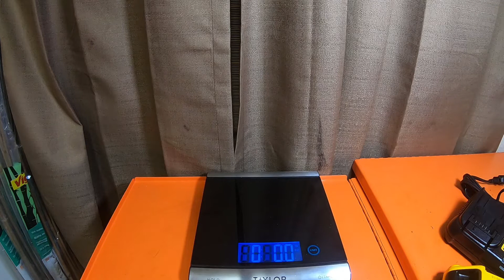Tools - Dewalt - 1/4 Impact Driver Kit DCF840C2 - QL Info N More Intro To Channel - 11 14th 21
M12 FUEL™ 1/4 in. Ratchet Bare Tool 2556-20

M12 FUEL™ 3/8 in. Ratchet Bare Tool 2557-20

M12 FUEL™ 1/2 in. Ratchet Bare Tool 2558-20

Please Check out TubeBuddy use My Link Below will help you make your Youtube Videos Better